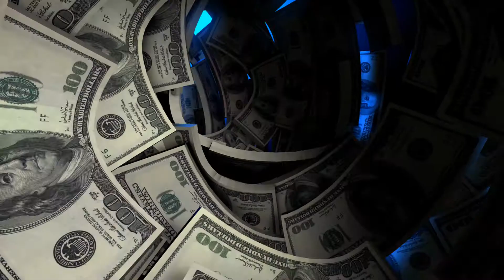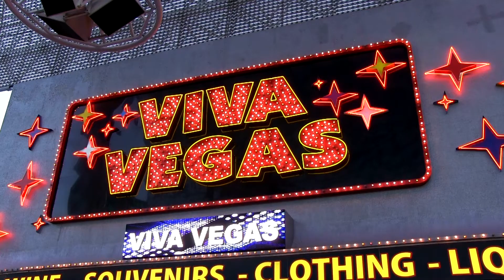Bragging Rights - Scales From Your Eyes (Official Music Video)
4th music video and single from the upcoming album Scales From Your Eyes by Bragging Rights